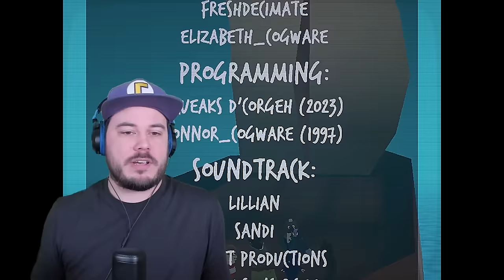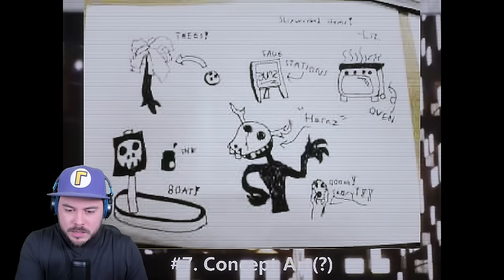Shipwrecked 64 - The Lost N64 Horror Game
The full game of Shipwrecked 64 is finally here... and it's still terrifying...